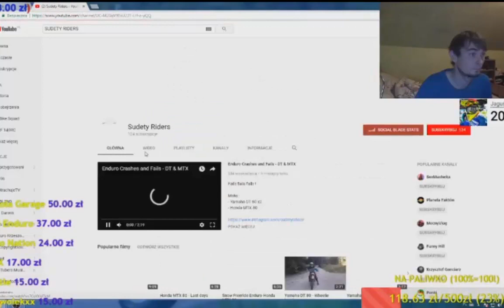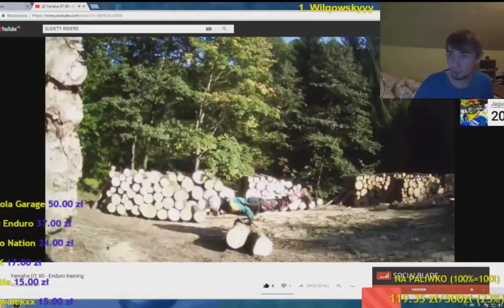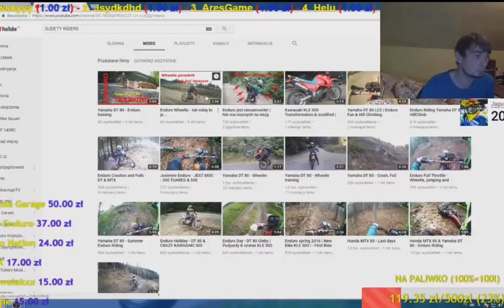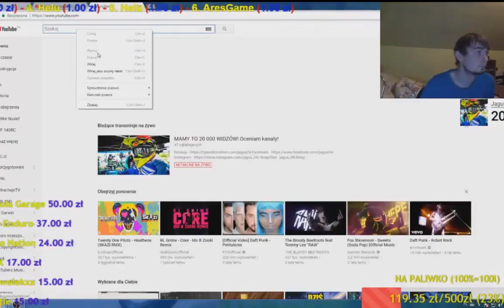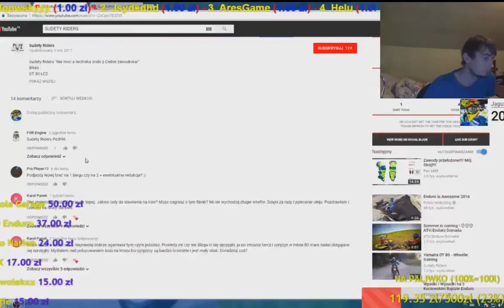Jaguś#24 pozytywnie o Sudety Riders ㋡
:) :) Urywek z live :)